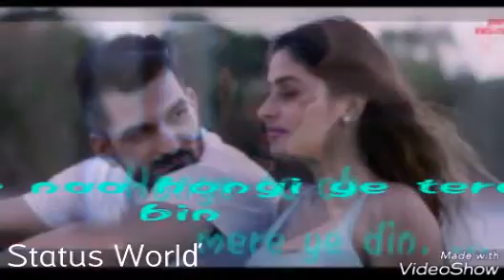Tujhse door jo hota hu l□ove song □whatsapp status video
"Statusorldanshikagujjar"

All types  of Videos,, we daily  upload a new video here..
also Videos makes by REQUEST

If anyone have any problem then plz contact instagram 🆔  ""anshika_gujjar

CREDITS
song -Tujhsedoorjohotahu
Singer-Gajenderverma